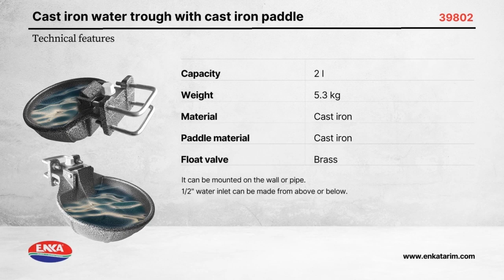39802 Döküm dilli döküm yalak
Yaz ayları hepimiz için olduğu gibi damdaki süt inekler için de zorlu ve sıkıntılı bir dönem. Biz nasıl ki günde litrelerce su içiyorsak, onların da bol ve taze suya erişimlerinin sağlanması gerekiyor.

Su temini ve bu suyun hayvanlara ulaştırılması, mandıra hayvancılığında en önemli işlerden biridir ve ineklerin her zaman temiz suya erişimlerini sağlamak için sulama sisteminin uygun şekilde bakımlarının düzenli olarak yapılması gereklidir.

Normal sıcaklıklarda bile bir inek günde ortalama 300 – 400 lt arasında su içer, sıcak havalarda bu miktar daha da artar. Damdaki ineklerinize yeterli miktarda su sağlayamazsanız hayvanlar susuz kalır ve başta sağlık sorunları görülmeye başlar, ardından da süt veriminde düşüş meydana gelir.

Düzenli su sağlamak yukarıda belirtilen faydalara ek olarak, süt ineklerinde meme bezinin enfeksiyonu olan Mastitis riskini azaltmaya da yardımcıdır. Mastitis ağrıya, iltihaplanmaya ve süt üretiminin azalmasına neden olur.

Hayvanlarınız için bir yalak seçerken şunlara dikkat etmelisiniz:

Sürünün büyüklüğü
Dam düzeni
Yalağın dayanıklılığı
Yalağı temizleme kolaylığı
Enka Tarım, farklı büyüklüklerdeki sürüler için farklı özelliklerde ve farklı kapasitelerde yalaklar sunar. Bunlar, her bir ineğe özel dayanıklı ve kolay temizlenebilen modellerden 1000 lt’lik otlak yalaklarına kadar uzanan geniş bir skalada sunulur.

Detaylı bilgi ve sipariş için adresini ziyaret edebilirsiniz.